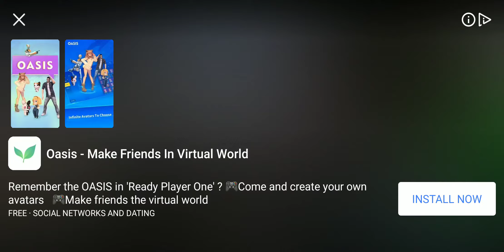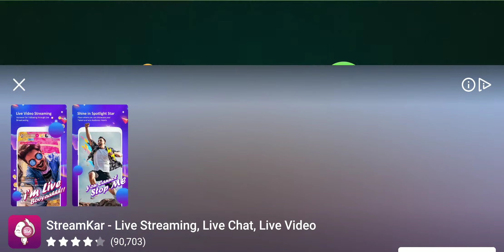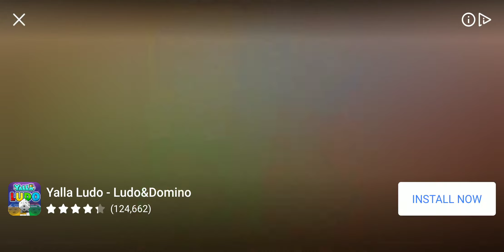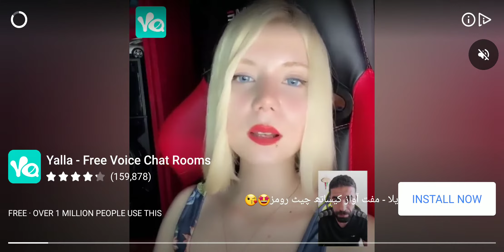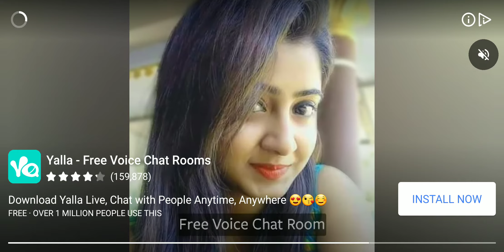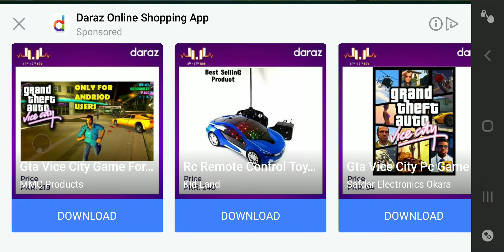Family Simulator - Virtual Mom Game - Gameplay Walkthrough Part 1 (iOS, Android)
One of Top Games of 2020 "Family Simulator”. If you like Family Games? role playing games? Simulation games? Life Game? Life Simulator? Real Life Games? Daddy Simulator? Dream daddy? Virtual Mom? Virtual Dad? Virtual Families? then this family game is for you with depiction of a real family.

Be a Virtual Mother
Get the chance to play in a dream home. It is also a virtual mom game. This would be a second life for you in which you can become a mother and feel the real life of a mom.Take the pleasure of mom simulator which includes idle mommy daily life routine tasks like cooking & preparing breakfast, cleaning house, wake up kids for school and many more. Appreciate the lifestyle of a working mom. If you want to win this challenge you need to do daily routine tasks and household activities like shopping, preparing meals and make your son ready for the school. Now it's time to play as multiple characters in this happy family fun simulator game.
Play Amazing Family Game 2020 and be a part of best family.

Family Home Game
Be a part of real family luxury life. Multiple roles playing stages like mom simulator, dad simulator, mom and baby simulator perform different responsibilities as a virtual dad of an amazing family. Now play as a family guy in this twins baby game. Roam freely in this real family luxury home.

Family Kids Games
We won't let you miss the Kid's life. You are gonna play as a Kid as well. Who follows his routine of real life like Getting up in morning, doing teeth bursh, washing face doing breakfast. This Free kids game doesn't stop here. You will also be going to school as a boy in virutal kid games.

How To Play :
↪ Use the left or right buttons to move Use the palm button to grab items.
↪ See the map to know your targets.
↪ It’s a mother game, a father game, a son game, a daughter game, baby game and a kid game as you will be playing as these characters as well.

Features:
✔ Unlock Multiples Roles in family house.
✔ Dream dad tasks as a father.
✔ Play as a Kid with High School days.
✔ Realistic 3D environment & a big family house to experience daddy life, mommy life, kid life and a baby life.
✔ Smooth & initiative controls for all characters of a family.
✔ Daily Routine household activities & tasks.